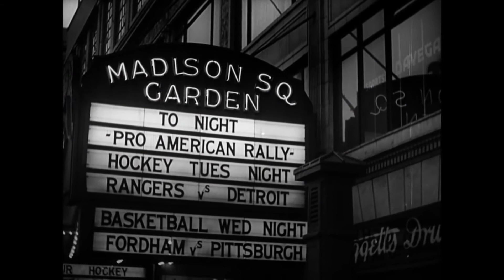A Conversation with Marshall Curry (Director of The Neighbors' Window)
Join us as the San jose International Short Film Festival is proud host A Conversation with Marshall Curry the Oscar Winning director of The Neighbors' Window.